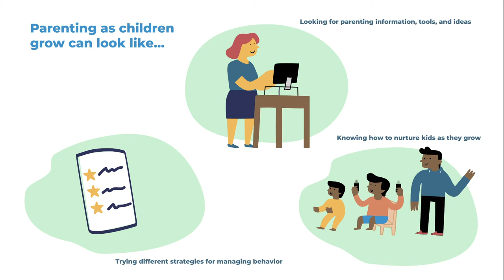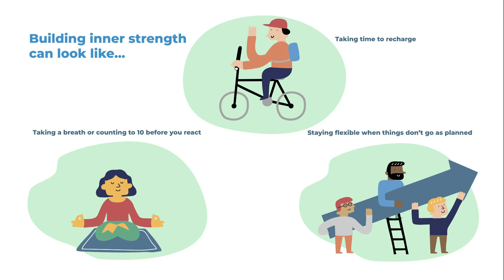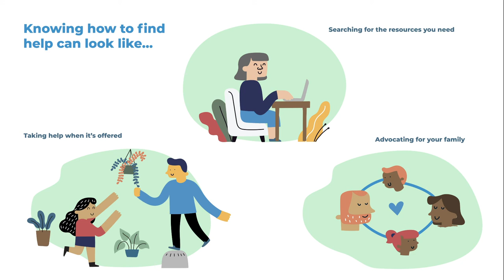CAPS - The 5 Family Strengths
Vala Marketing | Marketing That Works